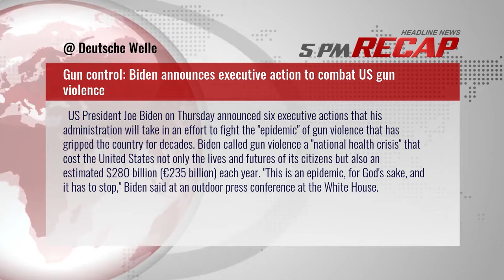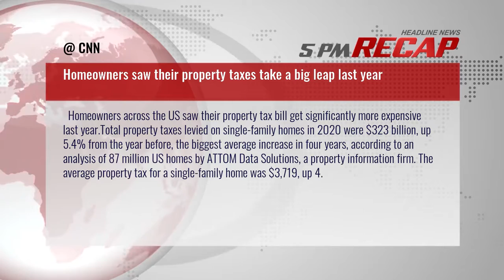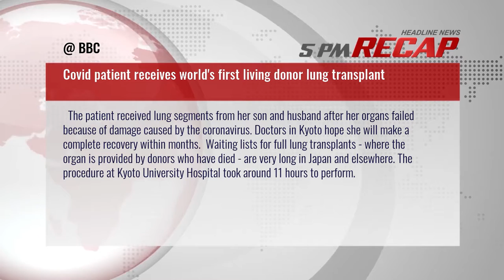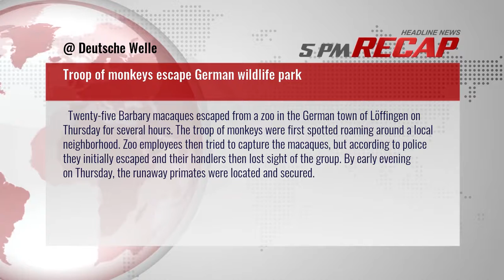5PM RECAP Apr 8, 2021 - US-Mexico border sees 71 percent increase in migrant crossings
1. US-Mexico border sees 71 percent increase in migrant crossings
2. Gun control: Biden announces executive action to combat US gun violence
3. Homeowners saw their property taxes take a big leap last year
4. DR Congo: Dozens detained in Beni during anti-UN protests
5. US policy toward Russia is dumb, Lavrov says
6. South Carolina sheriff emotional recalling doctor, family slain by ex-NFL cornerback Phillip Adams
7. Northern Ireland leaders call for calm after night of rioting
8. Navajo Nation calls on restoration of Bears Ears National Monument during Deb Haaland visit to Utah
9. Hungarian FM questions EUs freedom of expression after coach is sacked over homophobic and xenophobic comments
10. Israel rejects ICCs Palestinian war crimes probe
11. Covid patient receives worlds first living donor lung transplant
12. Italian man offered €10,000 in Bitcoin to maim ex-partner
13. Troop of monkeys escape German wildlife park
14. Florida man drives lawn mower across state on mission to help Habitat for Humanity
15. What it takes to protect the worlds most endangered zebra
16. Norway death: Police ask how Oslo mans body lay in flat for nine years
17. George Floyd died due to lack of oxygen, not drugs: Doctor